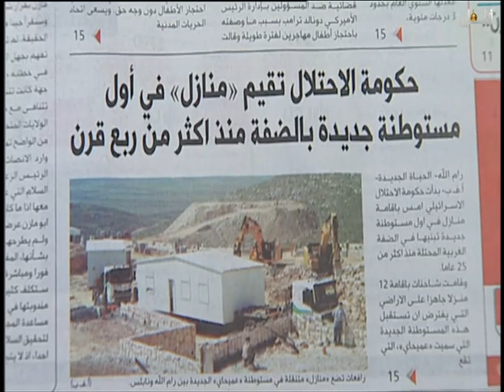Woman Arab TV Presenter in Purple Satin Bow Blouse